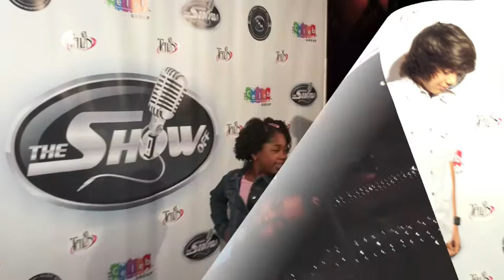FTS KIDS NEWS #80-Tulin Release/Turkey Giveaway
Jessica reports live from Talin's CD release & the Jackson Limousine Turkey Giveaway.